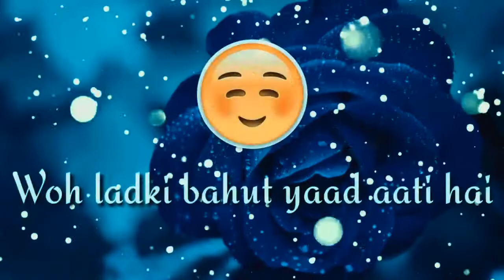Cute relationship status !! Dekha use jab pehli bar //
Dekha use jab pehli bar song
Whatsapp status
Download ,share, comnt, like jo chaye karo
Leqin karo

Hi, you are heartly welcome too my channel ''Believe In Miracles'' .
Here you will find many types of video
All in One channel